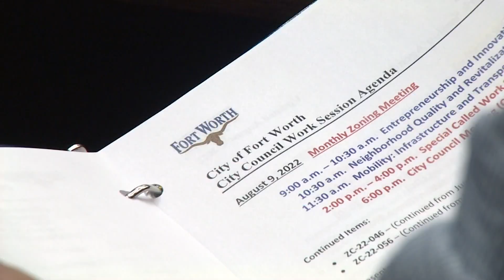Fort Worth proposes slightly lower property tax rate as property values continue rise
The city is proposing a budget for the next fiscal year with a property tax rate 2 cents lower than last year, though property values are still rising.